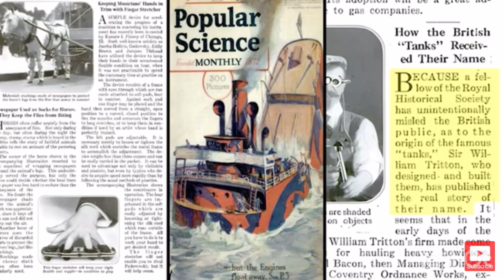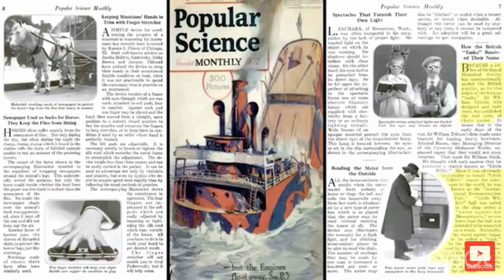How did the TANK get its name?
A couple of ideas underlining the origin of the name “tank”.